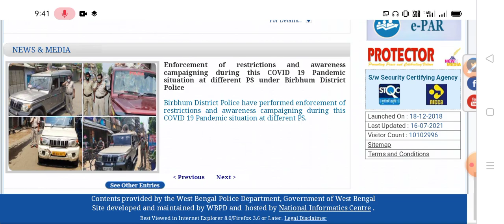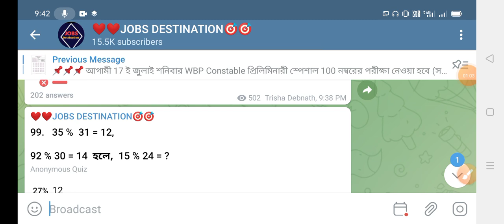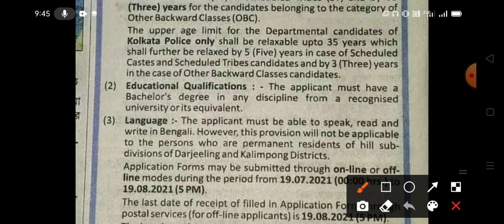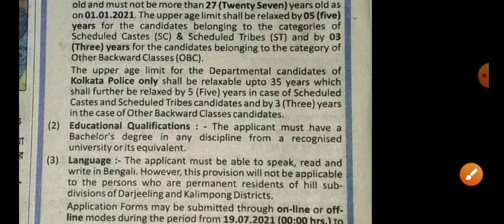Kolkata police new vacancy out !! Kolkata police SI /Sergent new Recruitment 2021!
Kolkata Police New Vacancy II KP Constable/সার্জেন্ট পদে বিজ্ঞপ্তি প্রকাশের তারিখ ।। FOOD SI !!
📌WBP EXAM DATE ||SSC GD NEW VACANCY DATE!! WERE LESS OPERATOR EXAM DATE||KP APPLY DATE 2021||

west bengal police recruitment 2020 apply 8000 constable posts,
 2020,
west bengal police recruitment 2021 form fill up last date,
west bengal female police recruitment 2020,
west bengal police si recruitment 2021 form fill up,
west bengal police nvf recruitment,
west bengal police recruitment 2021 news,
west bengal police recruitment 2020 new